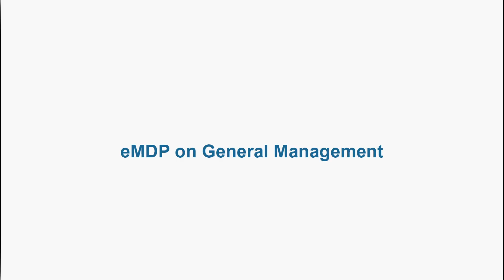Management Development Program on General Management | IIM Kozhikode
Management Development Program on General Management
IIM Kozhikode
Prof. Venkataraman S and Prof. Arqum Mateen